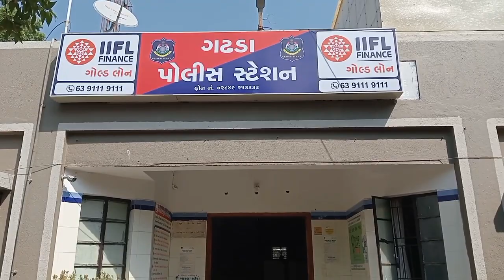Gadhada|| સામાકાંઠા વિસ્તાર પર એક યુવાન પર 5 અજાણ્યા શખ્સોએ ફાયરિંગ કરી ફરાર